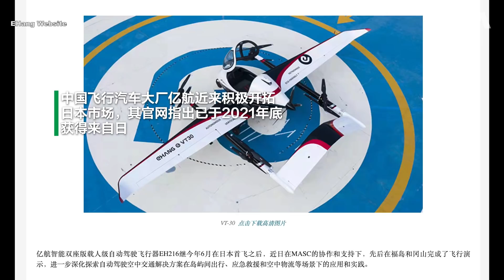日本欲超车全球率先实用化电动飞行汽车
日本航空科技新创公司SkyDrive在今年拉斯维加斯消费电子展展出SD-03电动飞行计程车示范原型，并计划推出量产型 SD-05，领先全球在2025年大阪-关西世博会实用化电动飞行汽车运输人员的构想，而中国电动飞行汽车产业龙头亿航也积极开拓日本市场。电动飞行计程车或飞行叫车服务可能在不远的将来实现。